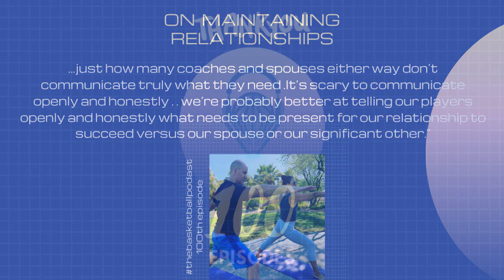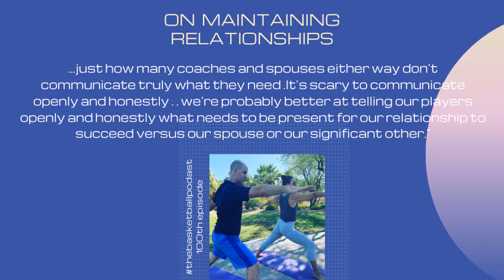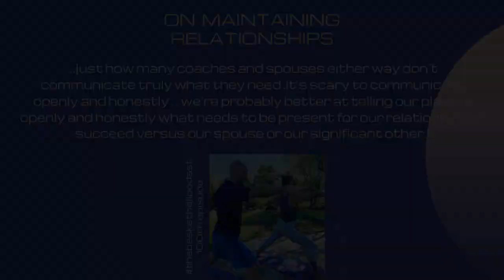The 100th Episode of the Basketball Podcast with Chris and Jen Oliver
Thank you to all the supporters who have listened, shared and given the podcast a shout out over the first 100 episodes. I am joined by his wife Jen to discuss lessons from the podcast, relationships, heart math, emotional fitness, feedback and so much more.

Episode 100: Chris and Jen Oliver, The 100th Episode

500+ videos
Community support